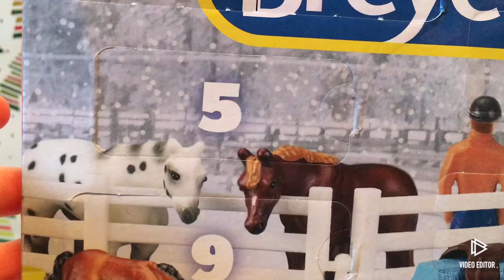Breyer Advent Calendar- Day 5